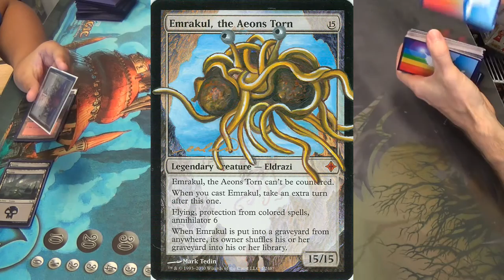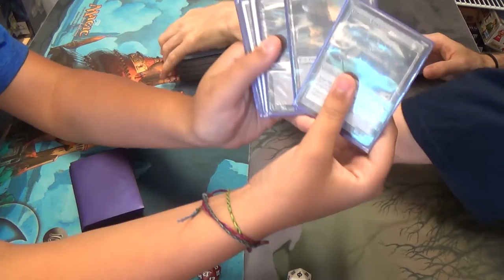Modern Magic — Big Rakdos (Budget) vs. Izzet Polymorph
Hopefully, he and I will do a collaboration for his channel before too long.

Here is my decklist for all of you.
Artifacts
1 Batterskull
1 Runechanter's Pike
2 Vedalken Shackles
Creatures
2 Emrakul, the Aeons Torn
Enchantment
3 Cloudform
Instants
4 Anticipate
4 Izzet Charm
3 Mana Leak
3 Remand
1 Repeal
1 Spell Snare
Sorceries
4 Gitaxian Probe
4 Polymorph
4 Serum Visions
Lands
1 Desolate Lighthouse
4 Inkmoth Nexus
8 Islands
1 Misty Rainforest
1 Mountain
4 Scalding Tarn
4 Steam Vents
Sideboard
1 Ætherize
2 Anger of the Gods
1 Boseiju, Who Shelters All
2 Dispel
1 Echoing Truth
2 Hurkyl's Recall
1 Jace, Architect of Thought
1 Pithing Needle
2 Rending Volley
1 Roast
1 Vandalblast